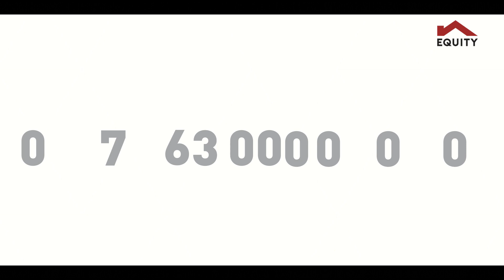Pesa ya Shosho ya Inua Jamii Imetoka Na Leo Lazima Tukule Nyama - One Number Equity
Pesa ya Shosho iliingia juzi na aka recognize ni Equity walikuwa wanapiga simu kuconfirm. Naona after kumshow Equity only calls with 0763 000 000, aliget na aka memorise hiyo number. Sasa atakuwanga sure ni Equity wanampigia akiona hiyo number.